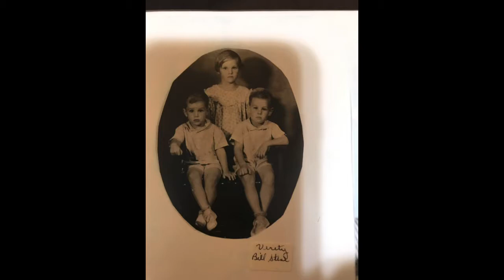Steve Benson - Memorial Slideshow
A slideshow of photos from the life of Ewell Stephen Benson.

Ewell Stephen Benson Jr. “Steve” was born May 22, 1932 to Ewell Stephen Benson Sr. and Ruth Fritz Benson in Two Buttes, CO.  An older sister Verity and a younger brother Bill completed the family. Three-year-old Steve took a walk looking for his parents. That eight-mile stroll in the middle of a dust storm found him huddling with a cow on the prairie while over 500 people searched for 21 hours!
His mother died when he was eight; the loss had a marked affect on his life. His maternal grandparents, Bert and Bessie Fritz and their children became a second family. His oldest friend, Jack Nutt, was his only continual classmate from first grade to graduation at Two Buttes.  Steve lettered in baseball and track at in high school and then attended Lamar Junior College.

He married Audrey Dee Frost of Springfield, CO January 13, 1951. Born to this union were: Stephenne Sue, Linda Louise, Stephen Scott and Russell Raymond.  Steve farmed around Two Buttes a couple of years before moving to Satanta, KS to work in a carbon black plant.  Farming returned the couple to Granada, CO for the next eight years; during that time Steve partnered with Junior Stuckey custom combining from Oklahoma to Canada.  Steve and Audrey nurtured character in many young men on their crews and farm.

Their leased land in Granada was sold, so Flagler became home. They leased land south of Flagler for five years before purchasing the farm north of town in 1971. Steve farmed until 2015, constantly improving the farm, replacing flood irrigation with pivot sprinklers, terracing acres, and adding buildings and upgrading equipment. He had a reputation as a master mechanic and welder.

Steve was an avid sports fan, enjoying all sports and could talk about the stats on any player in any league, including high school. Steve served on the Flagler Cooperative Board for 30 years.  He was a member of the Odd Fellows. The couple cut a beautiful swath across a dance floor. Steve and Audrey hosted cards clubs with players from ages 20 to 80 and passed on a love of cards to his children and grandchildren with lots of late-night contests leaving wonderful memories for several generations.

He and Paul Murphy built “Big Orange” a pulling tractor powered by surplus Allison aircraft engines from WW II. They completed in Colorado plus mid-west and southern states winning coveted national championships. Later, Steve restored antique tractors collected at area farm sales where he visited with everyone.  He knew no stranger.
Steve and his 6’ 7” neighbor, Tom Kyle balanced each other perfectly in a small fishing boat that they used when the crops were planted or harvested.   He always made time for other neighbors and friends throughout his life, remember he knew no stranger.

He is preceded in death by two grandchildren: Kimberly Benson and Brock Benson.  He leaves his wife of 68 years, Audrey residing at Aspen Leaf, Stratton, CO; daughters Sue Harding & husband Tom of Whitefish, MT; Linda Bamber of Independence, MO; and sons Stephen Benson & wife Laura of Flagler, CO; and Russ Benson & wife Debbie of Joes, CO.

Carrying on family traits and traditions are: grandchildren Stephen Duane Benson of Burlington, CO; Lisa & Shawn Shryock of Burlington, CO; JR & Tammy Bamber of Nashville, TN; John & Lindsey Bamber of Dayton, TN; Stephenne Harding of Washington, D.C; and Bryant Benson of Holyoke, CO; great- grandchildren Taylor Ann and Santiago Camacho of Virginia Beach, VA; Jack & Lola Bamber of Dayton, TN.  Steve leaves many nieces, nephews, great-nieces, great-nephews and friends.